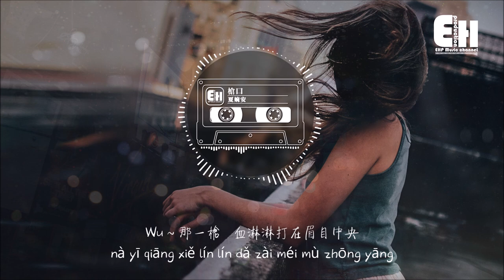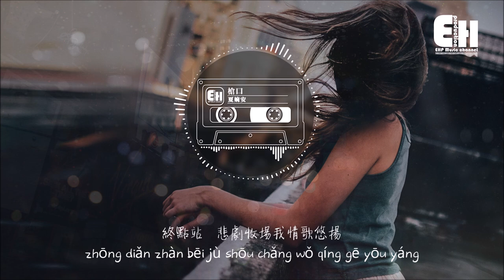夏婉安 - 槍口『謝幕後誰依依不捨不願離場，留遺憾一點一滴刺痛著成長。』【動態歌詞Lyrics】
演唱：夏婉安
作詞：余良、夜半空城寂、胡非
作曲：余良
編曲：劉文、明子
混音：楊棟梁
和聲：夏婉安
製作人：林施
出品：樂巢文化

那片暮光下故事開場
Nà piàn mù guāng xià gù shì kāi chǎng

我看到了愛情的形狀
wǒ kàn dào le ài qíng de xíng zhuàng

是誰卸下了盛滿感情的行囊
shì shuí xiè xià le shèng mǎn gǎn qíng de xíng náng

你的眼裡透著寒意的光
nǐ de yǎn lǐ tòu zhe hán yì de guāng

雨滴落我所有的慌張
yǔ dī luò wǒ suǒ yǒu de huāng zhāng

夾雜著心深處的痛癢
jiá zá zhe xīn shēn chǔ de tòng yǎng

到最後殘酷現實終於向我開槍
dào zuì hòu cán kù xiàn shí zhōng yú xiàng wǒ kāi qiāng

每顆子彈充斥思念的重量
měi kē zǐdàn chōng chì sī niàn de zhòng liàng

wu
那一槍 血淋淋打在眉目中央
nà yī qiāng xiě lín lín dǎ zài méi mù zhōng yāng

雨一場 衝走我對你殘餘幻想
yǔ yī chǎng chōng zǒu wǒ duì nǐ cán yú huàn xiǎng

這一刻 釋懷卸下我全副偽裝
zhè yī kè shì huái xiè xià wǒ quán fù wèi zhuāng

夢一場 黑夜把我的舊跡照亮
mèng yī chǎng hēi yè bǎ wǒ de jiù jī zhào liàng

měi kē zǐ dàn chōng chì sī niàn de zhòng liàng

謝幕後 誰依依不捨不願離場
xiè mù hòu shuí yī yī bù shě bu yuàn lí chǎng

留遺憾 一點一滴刺痛著成長
liú yí hàn yī diǎn yī dī cì tòng zhe chéng zhǎng

怎麼能 體諒你說的世事無常
zěn me néng tǐ liàng nǐ shuō de shì shì wú cháng

終點站 悲劇收場我情歌悠揚
zhōng diǎn zhàn bēi jù shōu chǎng wǒ qíng gē yōu yáng

❖Original Photo by Joshua Rawson-Harris